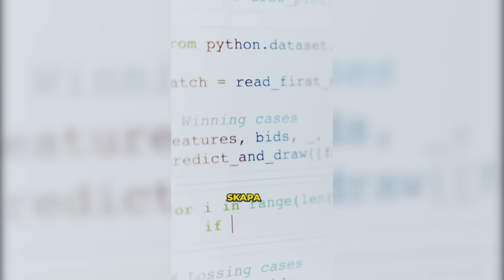KAN MOBILERNA HÖRA VAD VI SÄGER? ALLT OM AI - KARL LILLRUD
Författaren, forskaren och den internationella föreläsaren Karl Lillrud har svaret på det vi alla undrar över. Kommer AI frälsa oss eller förgöra oss?

Som expert på digitalisering och AI coacha entreprenörer och företag världen över. Han har också hållit ett TED-talk om att göra det omöjliga möjligt och har nyligen kommit ut med boken ”You, Me and AI”.

Tillsammans pratar vi om hur AI det senaste året har blivit det som alla branscher pratar om, hur det redan nu har börjat påverka oss och framför allt – hur det kommer att påverka oss i framtiden. Vi pratar om hur AI faktiskt fungerar, hur den kan träna sig själv och vilka möjligheter och risker det kan medföra. Vi hinner också prata om AI kopplat till våra relationsmönster, sex och om potentialen för evigt liv.